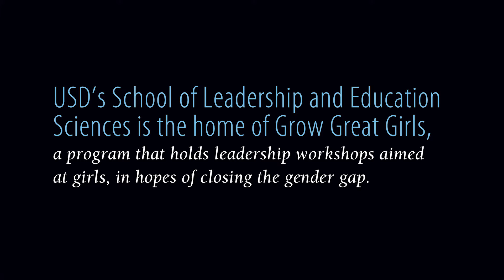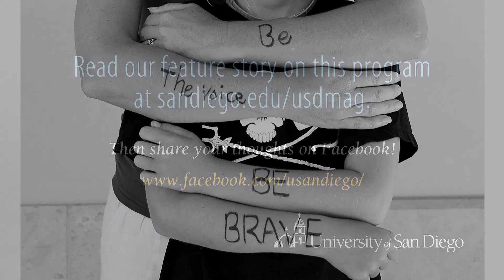Grow Great Girls: Set your soul on fire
USD's School of Leadership and Education Sciences (SOLES) is the home of Grow Great Girls, a program that holds leadership workshops aimed at girls, in hopes of closing the gender gap.